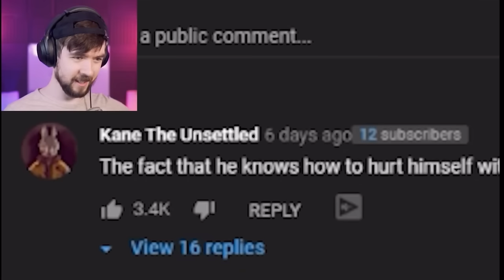This Is Comedy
Now this is what comedy is all about